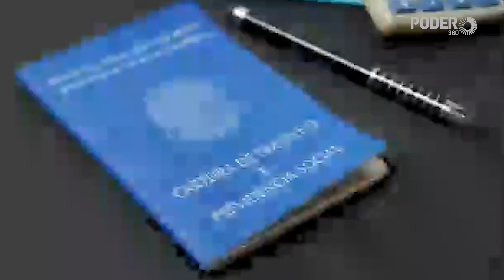Maia lança rap para exaltar sua gestão na presidência da Câmara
O presidente da Câmara dos Deputados Rodrigo Maia (DEM-RJ), lançou nesta 4ª feira (19.jan.2020) um clipe de rap para exaltar sua gestão durante em frente a presidência da casa. A eleição para um novo mandatário acontece no dia 1 de fevereiro de 2021.

O videoclipe foi intitulado de "A História de um Homem Comprometido com o Brasil" e "celebra" as "ações" de Maia frente ao cargo. A música credita ao mandatário medidas como o auxílio emergencial, a reforma trabalhista e a reforma da previdência. A música também "elogia" a atuação do congressista em frente a pandemia de coronavírus.

O STF (Supremo Tribunal Federal) decidiu em 6 de dezembro de 2020 contra a possibilidade de que ele (e o presidente do Senado, Davi Alcolumbre) se candidate a mais um mandato à frente da Casa.

A Constituição brasileira veda a "recondução para o mesmo cargo, na eleição imediatamente subsequente” para o comando do Congresso Nacional.